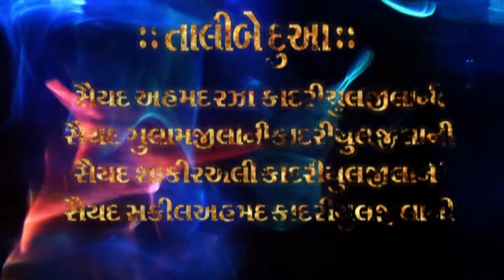Faizumiya bapu urshe chahelum 01